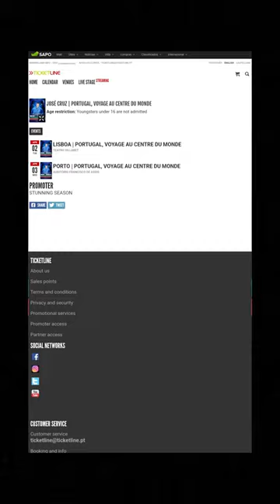José Cruz en spectacle à Lisbonne et Porto le 2 et 3 avril 2025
Découvrez le spectacle unique en son genre de José Cruz, où humour, rires et réflexions se mélangent pour créer une soirée inoubliable. "En Construction" est plus qu'un simple one-man-show ; c'est une exploration comique des rêves réalisés, des ambitions et de la vie quotidienne, le tout présenté avec l'énergie contagieuse et l'humour incisif de José. 🎟 Réservez vos billets maintenant

Pourquoi assister au spectacle de José Cruz ?

Humour Unique : José combine stand-up classique et personnages colorés pour rire de la vie, de l'amour et des rêves.
Interactivité : Un spectacle où le public fait plus que rire ; il participe, vit l'expérience et en sort transformé.
Succès International : Après avoir conquis plus de 60 000 spectateurs à travers l'Europe, José revient avec des histoires plus drôles et touchantes que jamais.
Ne manquez pas cette opportunité de vous immerger dans le rire et la bonne humeur. "En Construction" est le spectacle parfait pour oublier les tracas du quotidien et partager un moment de joie et de divertissement.

Dates et lieux :

Lisbonne, 2 avril 2024 au Théatre Villaret
Porto, 3 avril2024  à l'audditorio Francisco De Assis

N'attendez plus, les places sont limitées ! Cliquez sur le lien pour sécuriser votre place dès maintenant et préparez-vous à une soirée pleine de surprises et d'éclats de rire.